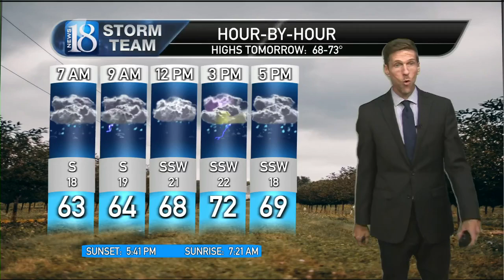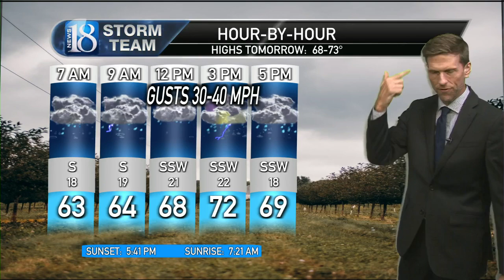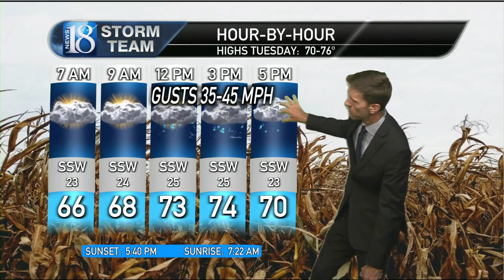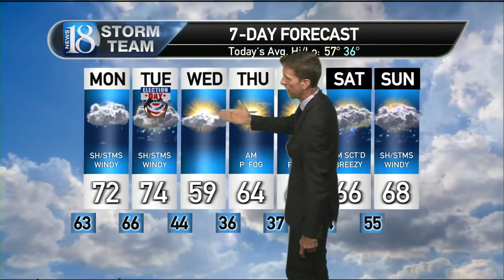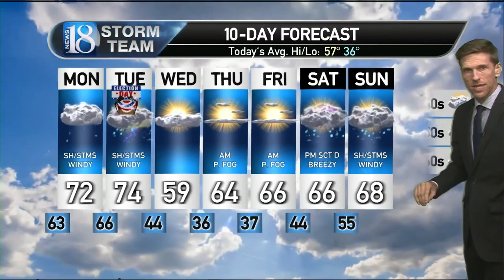November 3, 11 PM Weather Forecast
Showers & storms ahead with welcome, soaking rainfall.